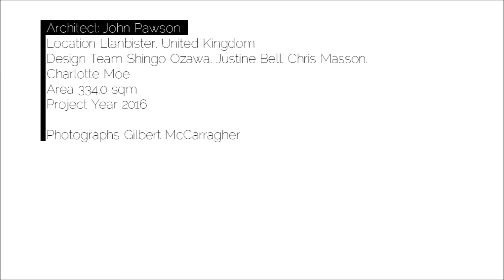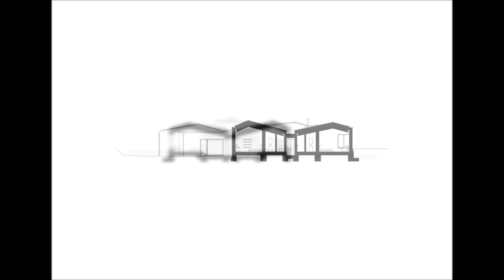Life House///John Pawson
Architect: John Pawson ,
Location: near Llandrindod Wells
Size: 260 sq m ( 2,800 sq ft)
Made from 80,000 handmade bricks, dark outside and pale grey inside.